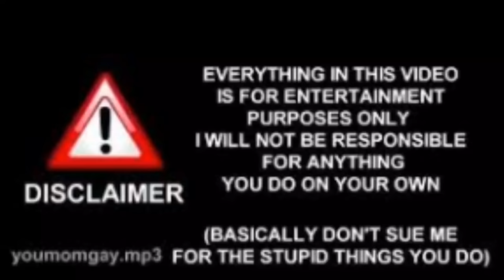HOW I MODIFIED MY CYCLE WITH 8 LIGHTS AND 1 SWITCH 🔥